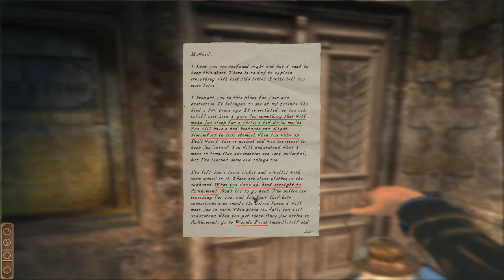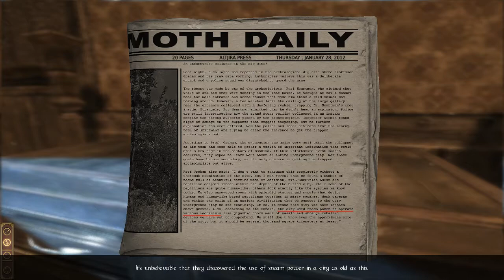Darkness Within 2 Part 2: Dreams in the Creepy Town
Well, we're here in town, so let's have a looksee, shall we?